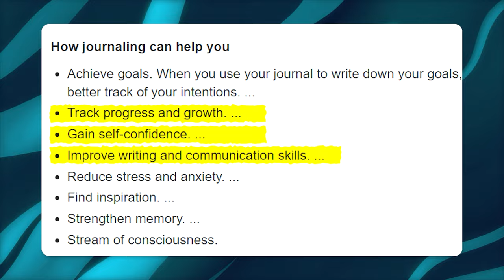Top 9 Things to Boost Your Productivity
Productivity is essential if you want to complete more tasks within a day🤝

That being said, there are items and things that can help you throughout this process, making you a more productive and organized person!

Eventually, bringing you closer to success.

Check out the list and let me know what is your favorite thing from it!